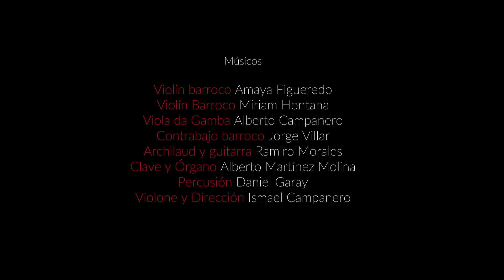Mariví Blasco y Jordi Vilaseca -Wave in Tempo- Michel de la Barre -Qu´un coeur est prevenu-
WAVE IN TEMPO
Buscando Encontraréis

Qu´un Coeur est prévenu, Michel de la Barre (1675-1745)

Jordi Vilaseca, danza
Mariví Blasco, voz
Amaya Figueredo, violín barroco
Miriam Hontana, violín barroco
Ramiro Morales, archilaud
Alberto Martínez Molina, Clave
Ismael Campanero, violone y dirección
Jon Sarasua, coordinación escénica

Sonido en directo por Daniel Molina

Filmado por Noah Shaye

ORIGINAL
Qu´un coeur est prevenu quand sa flâme est extrême!
Qu´il trouve de raisons pour aymer ce qu´il ayme.

Contre me voeux la Gloire a beau se déclarer,
La Raison vainment s´arme pour les détruire;

L´Amour fçait bien mieux nous séduire,
Que la Raison ne fçait nous éclairer.

TRADUCCIÓN
¡Que un corazón esté prevenido cuando las llamas sean extremas!
Que encuentre razones para amar lo que ama.

Contra mis deseos que bien la Gloria ha declarado,
la Razón se arma en vano para destruirlos;

Tan bien nos sedujo el Amor,
en la misma medida en que la Razón no fue capaz de aclararnos.

Grabado el 4 de marzo de 2018 en Alpedrete, España